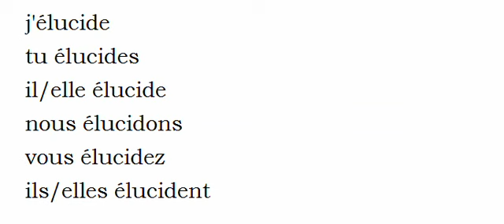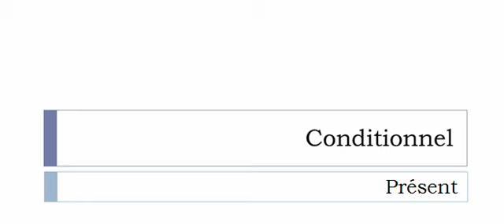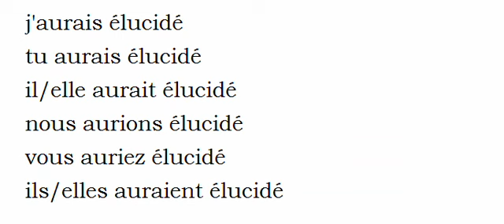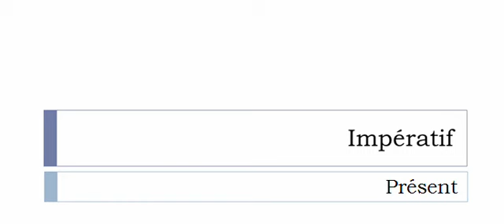الفعل الفرنسية = Élucider